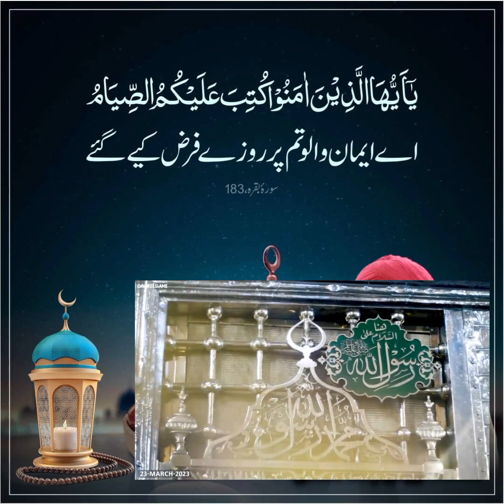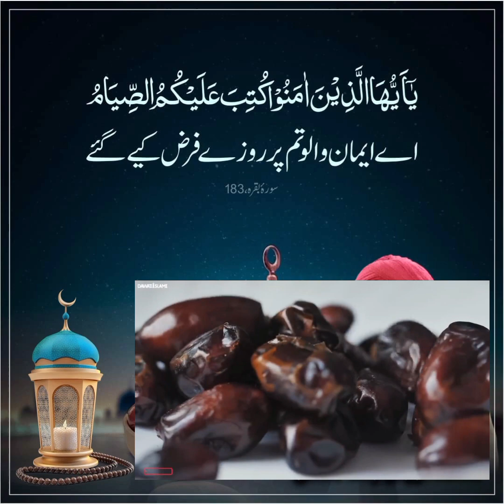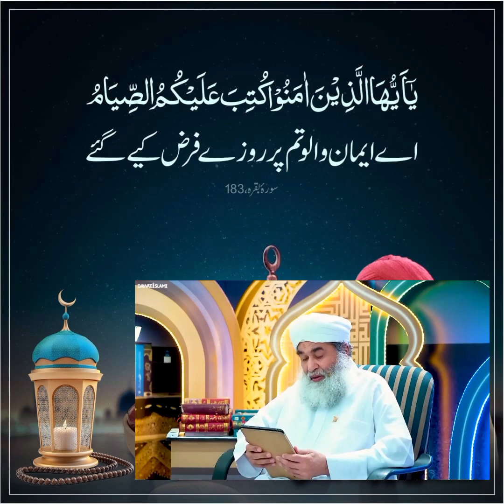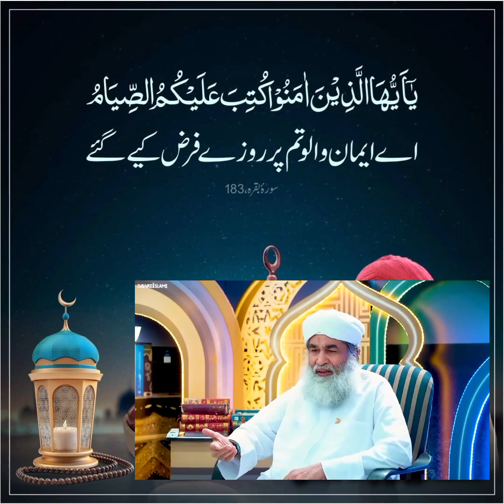how to continue Roza without sahri/some Questions about Ramadan/Ramadan Mubarak/Ramadan tips/Ramadan